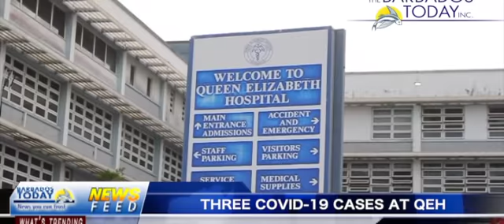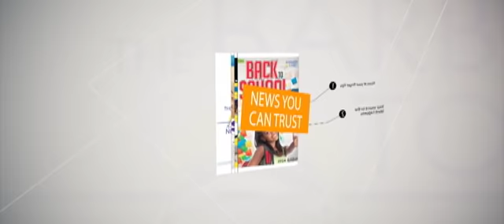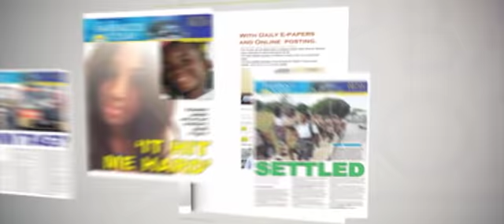BARBADOS TODAY EVENING UPDATE - January 6, 2021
A British celebrity is fined for breaching quarantine.
The QEH confirms three more members of staff have COVID-19
The Hastings/Worthing Police Station has been fully cleaned
…and more in your Barbados TODAY news Update….